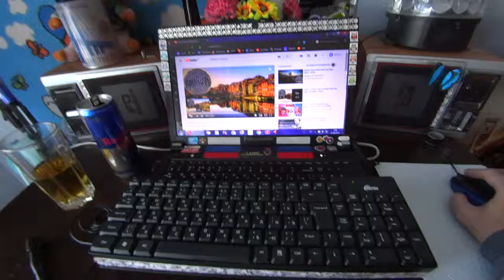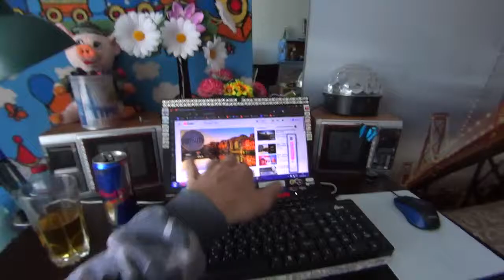мой freestyle pro про матрёшку долбёжку и лысого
Вот такая - словесная импровизация / про матрёшку долбёжку ,чулки носки и лирики немножко - Это чистая импровизация - вот как то так меня и попёрло :-) Это было весной - я пошел за тобой .вот принёс тебя я цветы в этом городе большом , ты стояла одна на остановке голышом - я подошел к тебе сзади - словно хер сидевший в засаде ,я хотел тебя обнять ,а ты сказала - не пошел ли бы я на хер гулять .Короче - тема про любовь :-)